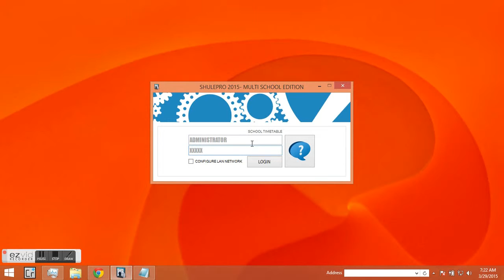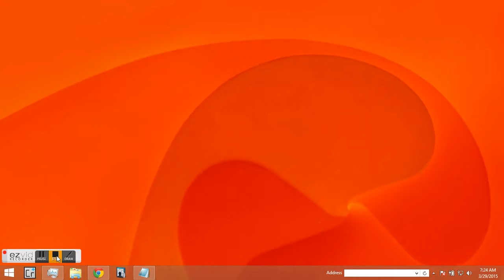ShulePro- Getting started. Part 3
Adding Streams and creating classes.